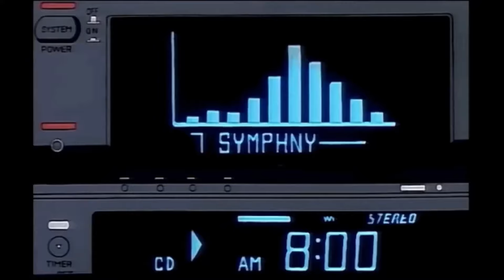Remix Your Life with The Producer's Path by ill.Gates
Even if you're 100% new, you'll make music you're proud of in just 90 DAYS with The Producer's Path. ill.Gates' history of results speaks for itself...

Here's your next 90 days:

- ​​12 Addictive Production Challenges For Beginners and Above
​- 12 Themed Levels of Listening + Creativity Discussions
​- 12 Themed Levels of Fundamental Production Techniques
​- 12 Themed Levels Of Digging + Preparation
- Deep Reference Library to Catch Beginners Up!
​- All the Music Tools + Templates You'll Ever Really Need
​- NOTHING Unnecessary. Skip Right To The Finish Line!
​- Scientific Goal Setting Method That More That Doubles Finish Rate!
​- The Prep + Organization System Adopted By Household Names
​- Moog Sub Multisamples Damian Taylor Uses On Grammy Nominated Albums
​- Little Psychological Tweaks That Make it Feel Effortless...
​- Enough FUN To Fall In Love With The Fundamentals!
​- Enough DEPTH That You Can Repeat It Any Time You Want To Level Up!